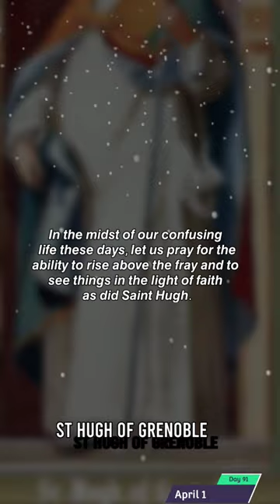st hugh of grenoble April 1 dailysaints today saint April 1 catholic saint